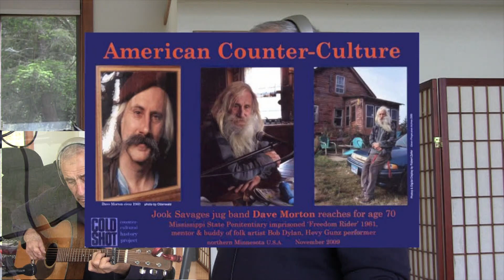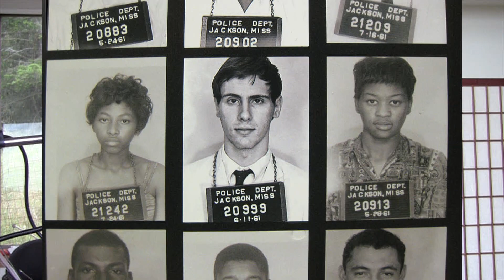Time to Change David Morton / R Moon E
Time to Change
This is one of the two lost songs that thanks to rochelle who sent me david's original chart i was able to recover all the rest i had recorded and put on his playlist {
Shortly i will add 'Music of the Spheres' to complete the Legacy of David's songs at least all that i am aware of. God Bless you David and thank you.

David wrote this in Larkspur  about 1962 or 63.
it was written for Craig 'Goodsky' Erickson one of the great artists to come out of Chouinard  Art Academy, before disney took it over. A number of the original Jook Savages came out of there. We all lived on Mirimar street in LA, in a house that looked like a huge bush covered with ivy. We started Playing at the Acid tests with the Grateful Dead and eventually moved up to the Bay area coming into the summer of love. Mark & Paula had friends in Larkspur in Madrone Canyon and we took over that house at 9 Chateau. We  lived there up 150 steps where this song was written. We played with all the bands and went to parties with them. It was a magic time. When we left David moved back to Mpls and eventually to northern MN. Survived by his wife Shirley and two daughters Larkspur and Maija. David was a major influence on my life and the entire dinkytown scene.

Am        E           Am            D7

You’ve got eyes to see, a light to shine Your face is laughing but your mind is crying

Am            E   Am  E Am E
C’mon baby    The time has come to change

Time of sorrow, time of pain  A time of joy, It’s all the same

C’mon baby    The sun’s gonna follow the rain
CH
Find this song is a bird in the fog, a man in the world, a frog on the log
C         B7   E       E  E

a wolf on the snow, a flea on a dog will-o-wisp lost in the midnight bog

C’mon on baby let me make it plain You gotta listen to the whistle  Of the midnight trains

Lonesome whistle and a restless mind You know I’m happy with the biter rind
C’mon baby    Everything’s the same

Born to live, Born to fly   Born to love and I was born to die

C’mon baby     Time has come to change
CH
Got my feet on the ground, head in the sky I know I can make it if I try
 Don’t even have to ask why  Gonna wait for the rivers to go dry

One more thing I can’t explain  Sound of the turtle and the flight of the crane

Heart full of sorrow, head full of rain If you want to pursue it You can embrace pain

{i believe this verse was added by Shila who's last name i forget}
If in the play I might come to you You can come through it If you know where it leads to
C’mon baby    Let’s get out of the play

CH
Everybody’s got an empty need Hole in the bucket and a case to plead
Body to clothe and a soul to feed This seed’s gonna shoot up weeds

One more thing I’d like to say
One more thing and then I’ll go Over the mountains the thunder rolls

You’ve got eyes to see, a light to shine Your face is laughing but your mind is crying     C’mon baby    The time has come to change